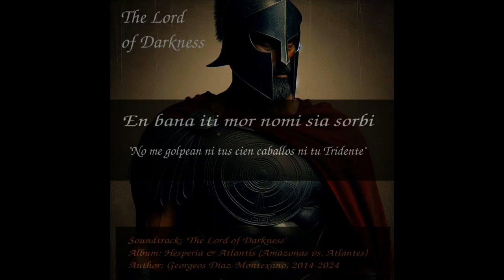Georgeos Díaz-Montexano "Hesperia & Atlantis - Amazonas vs. Atlantes" (Primera Parte) Epic Opera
Hesperia & Atlantis - Amazonas vs. Atlantes (Primera Parte)
Epic Opera - Book - Serie - Film
Lyrics & Music by Georgeos Díaz-Montexano
Language: Hesperian (the language of the Island of Hesperia, kingdom of the amazons)
Estreno de la ópera épica en directo el martes 10 a las 22:05 de España.